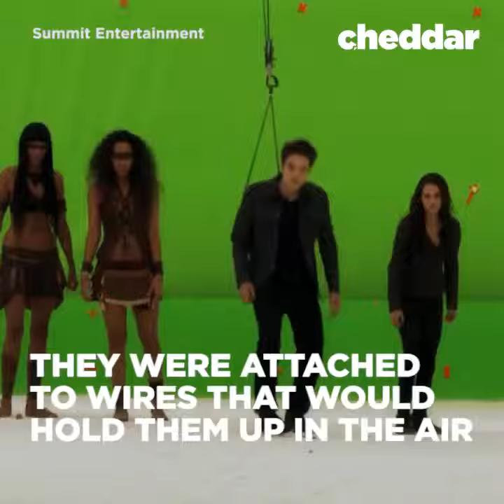Here's how they filmed the Twilight series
Source: Cheddar Inc